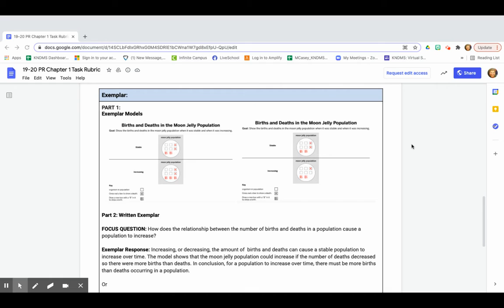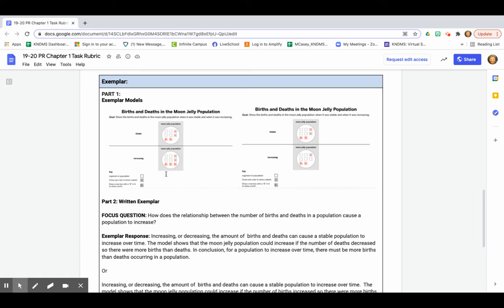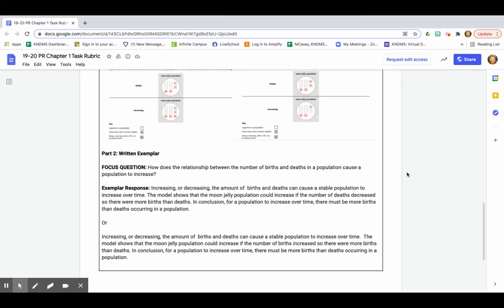Untitled: May 3, 2021 6:37 AM